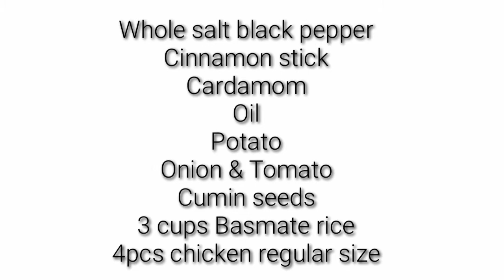LET'S COOK CHICKEN KABULI RICE!! | SIMPLE COOKING VLOG